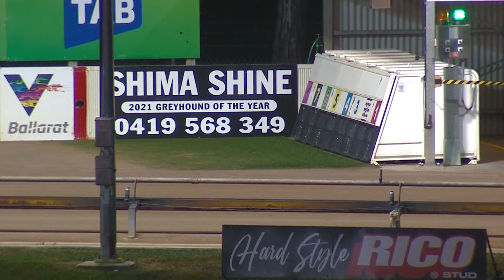BAL WED 21 SEP 22 R7